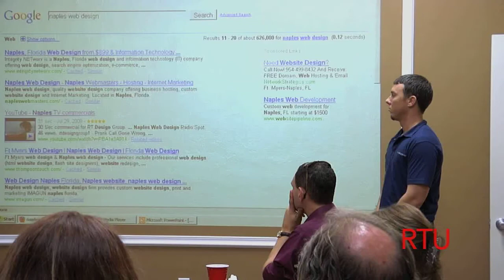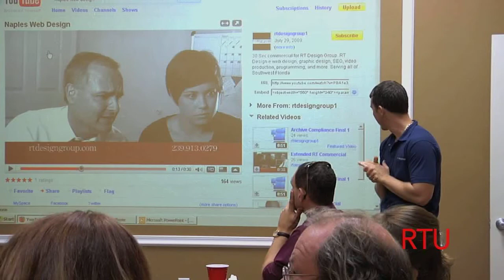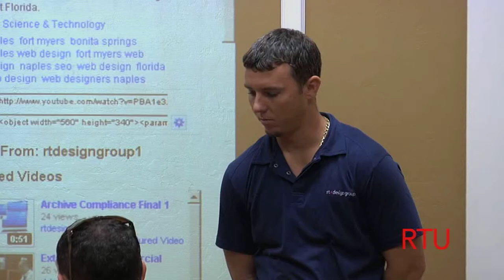RTU 1 chunk 4